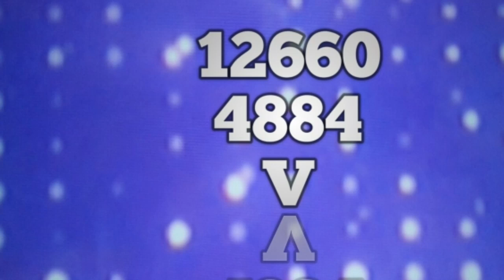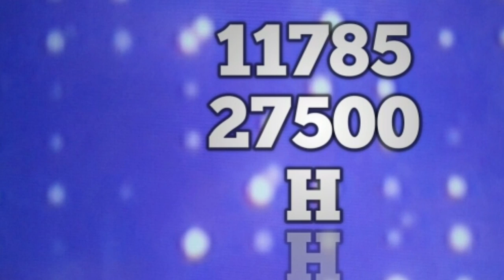موعد مباراة الجزائر و بوركينا فاسو في تصفيات كأس العالم 2022 والقنوات الناقلة مجانا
فيديو يوضح طريقة إستقبال قناة الجزائرية الأرضية على الرسيفر